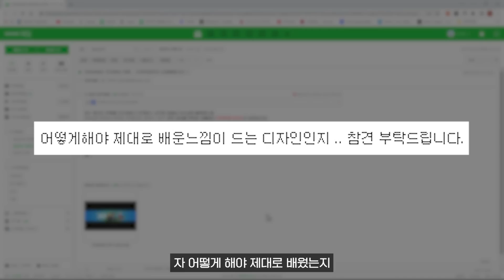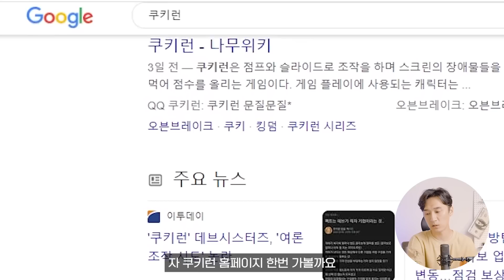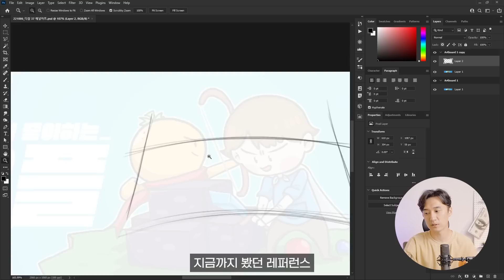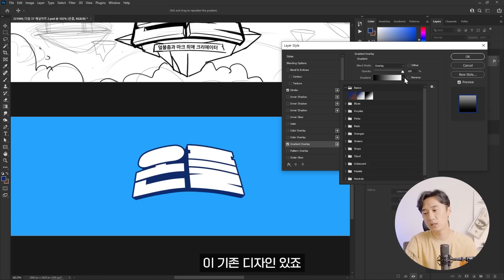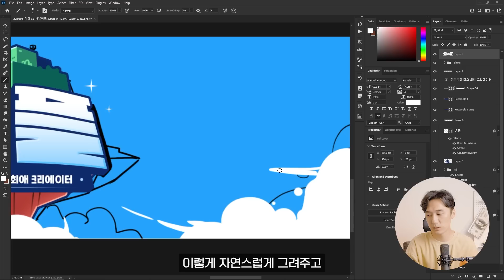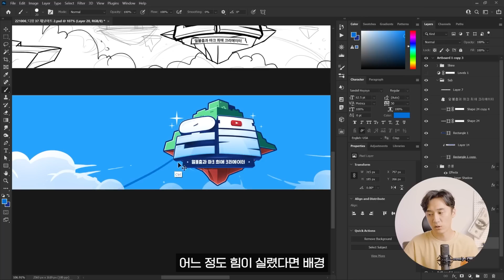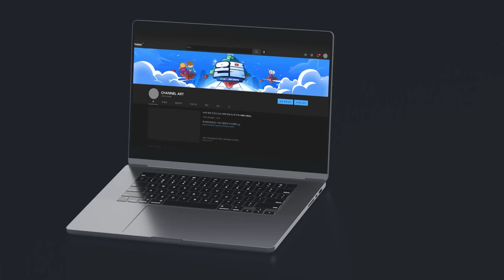포토샵 독학 티 나지 않게 고쳐보기 // 디자인 참견러 #37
존코바가 만들고 크티에서 다운받는 무료 3종 + 유료 4종 템플릿 공유합니다 :)
애프터이펙트 CC2021 이상 버전으로 설치되어 있어야 합니다.

내가 만든 템플릿을 판매하고 싶다면?

첨부하실 내용

1. 닉네임 :

2. 작품 이름 :

3. 작품 의도 및 컨셉 :

4. 디자인 경력 :

5. 그 외 하고 싶은 말 :

PSD, JPG, MOV, MP4 등의 파일로 메일 주시면 됩니다! 웹사이트 링크 및 주소도 괜찮습니다 :D

(PSD, AI 파일 혹은 애펙이나 프리미어는 콜렉트 해서 보내주시면 디테일하게 참견을 할 수 있어요!)

디자인 코멘트, 개선 방향 등을 알려드리는 컨텐츠로 작업이 완성된 이미지 파일은 공유드리지 않습니다. 이 점 양해 부탁드릴게요!

00:00 인트로
00:19 의문의 신청자 소개
00:44 신청자가 만든 채널아트
01:34 디자인 참견 드러가즈앗!!
02:21 참견 포인트1. 스케치
03:27 참견 포인트2. 묘사
05:00 참견 포인트3. 배경 및 오브젝트
06:43 채널아트 변신 완료! 🤸‍♂️